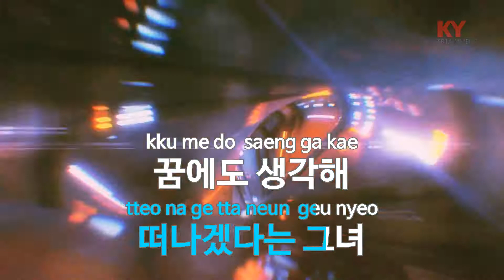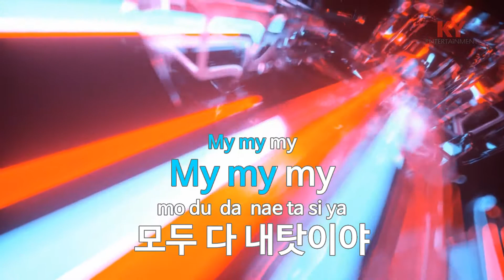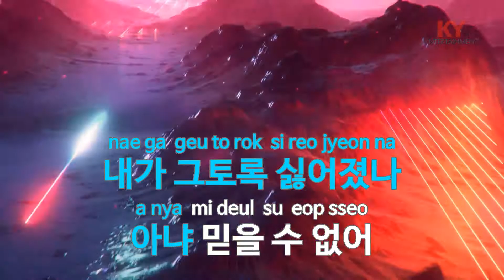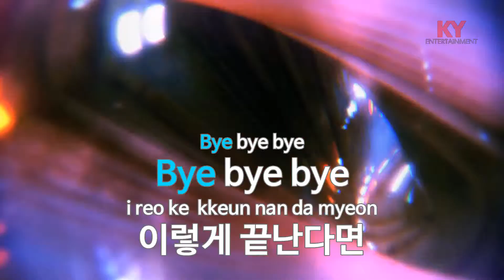[KY 금영노래방] Nightmare - 조성모 (KY.63695) / KY Karaoke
★ 곡 정보 ★
번호 : 63695
제목 : Nightmare
가수 : 조성모
작사 : 이승호
작곡 : 이경섭

Copyrightⓒkeumyoung